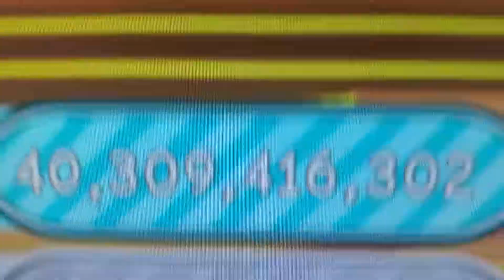Breaking the huge sled in pet simulator